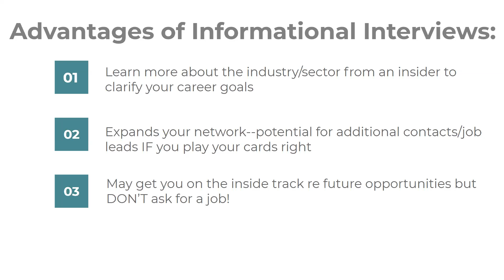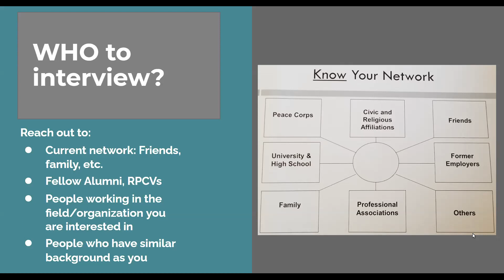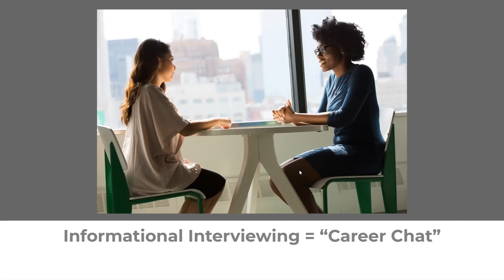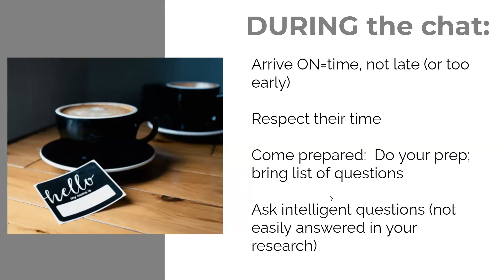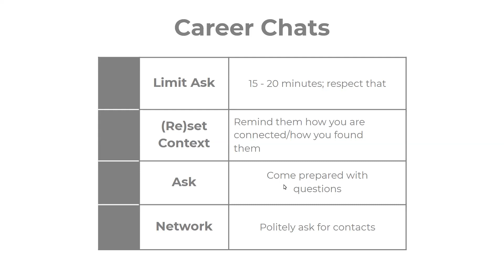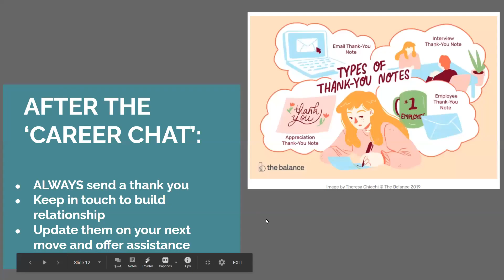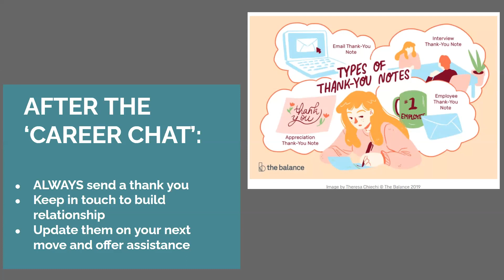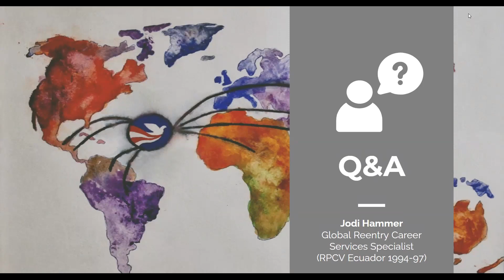The Informational Interview: A Game Changer in the Job Search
The Informational Interview "AKA Career Chat" is an often overlooked strategy for learning more about an organization, position, or even specific jobs.

Learn where to find and mine for good prospects for informational interviewing, and how to successfully secure these valuable one-on-one chats that can be so essential to your success in the job search.